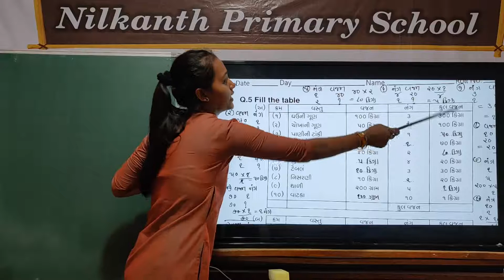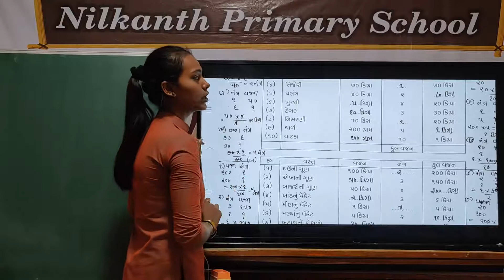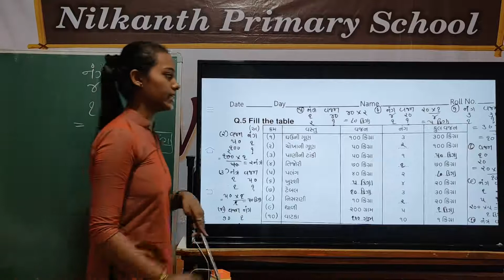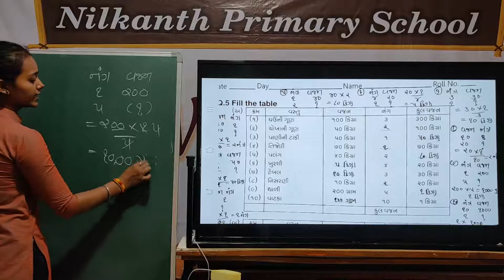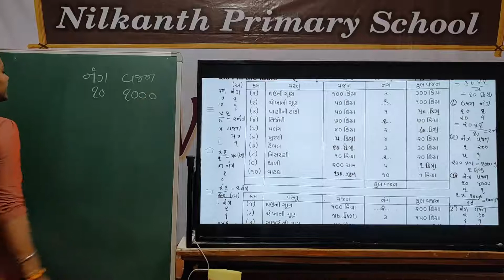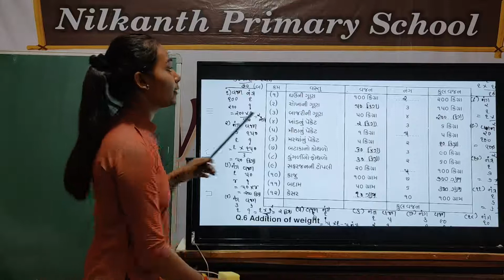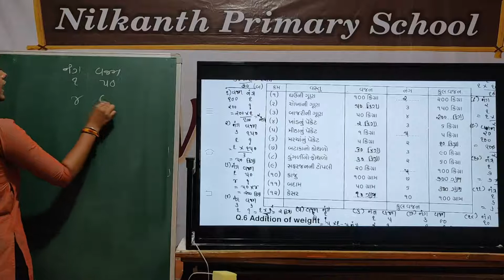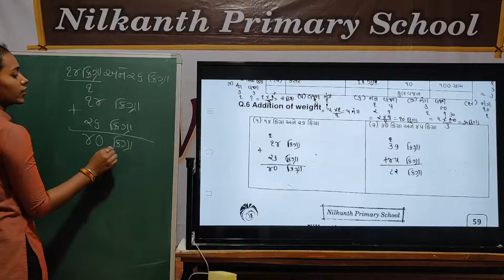Maths std 4 page 59